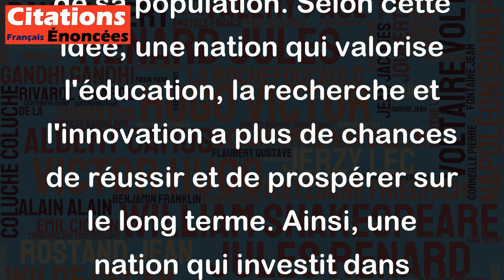Ce n'est pas la force qui fait le mérite d'une nation mais son intelligence. - Lao She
Cette citation de Lao She signifie que la puissance d'une nation ne repose pas uniquement sur sa force militaire ou économique, mais sur le niveau d'intelligence de sa population. Selon cette idée, une nation qui valorise l'éducation, la recherche et l'innovation a plus de chances de réussir et de prospérer sur le long terme. Ainsi, une nation qui investit dans l'éducation, la culture, la science et l'industrie peut améliorer son rang international, tandis qu'une nation qui ne se concentre que sur la force brute risque de stagner et éventuellement de décliner. La citation exprime donc l'idée que l'intelligence est un élément clé du succès et de la prospérité d'une nation.